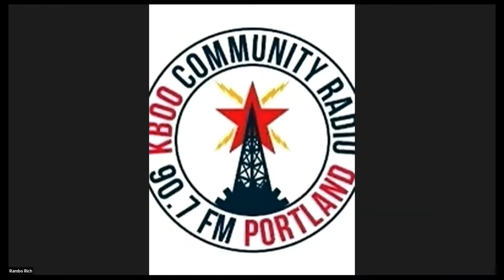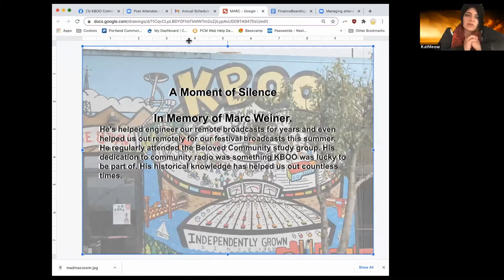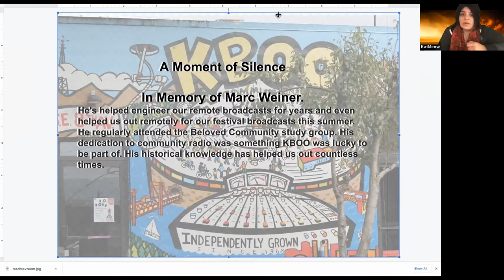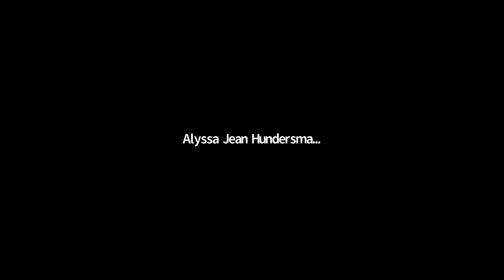KBOO 2020 Annual Meeting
Nov. 7, 2020 - KBOO Annual Membership Meeting (online due to COVID-19)